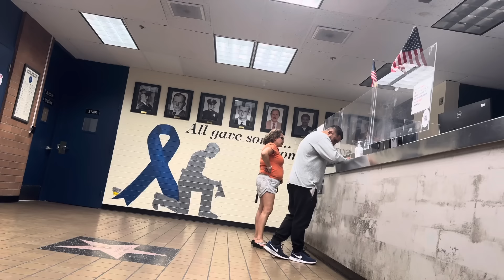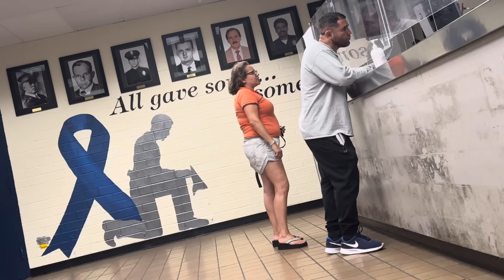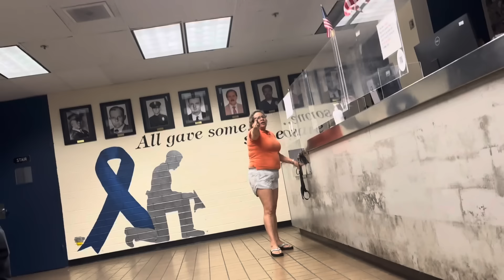‘GO BACK TO THE JUNGLE’: Confronting An Awful Woman At The Police Station